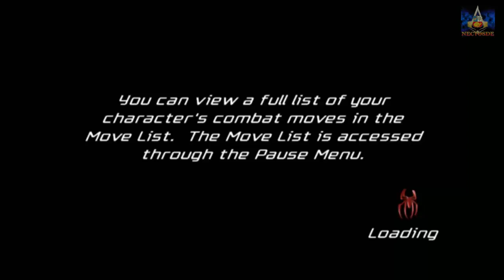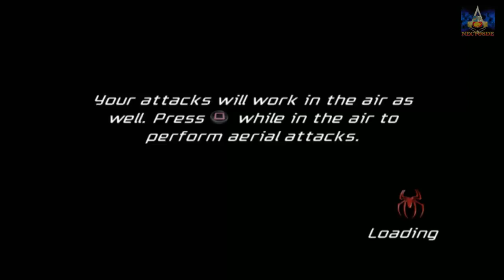SPIDERMAN FRIEND OR FOE | GAMEPLAY COOP | PARTE 7 | NECTOSDE